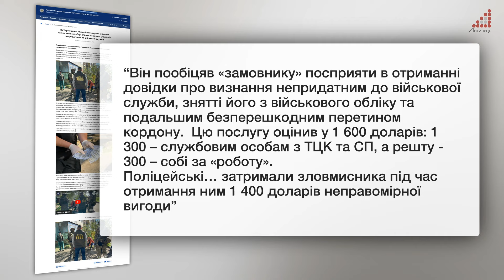1600 доларів за зняття з військового обліку. Поліція затримала мешканця Чернігова